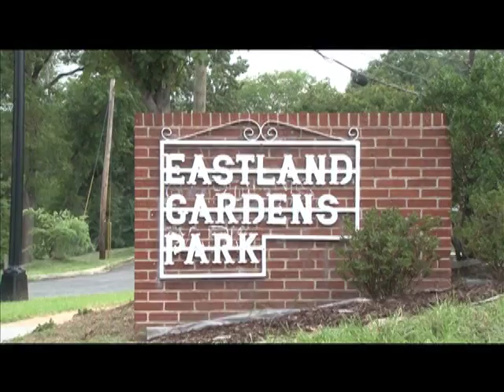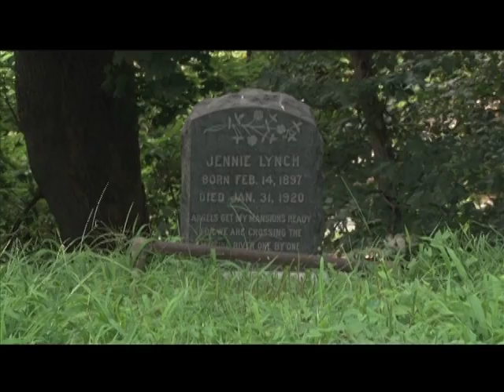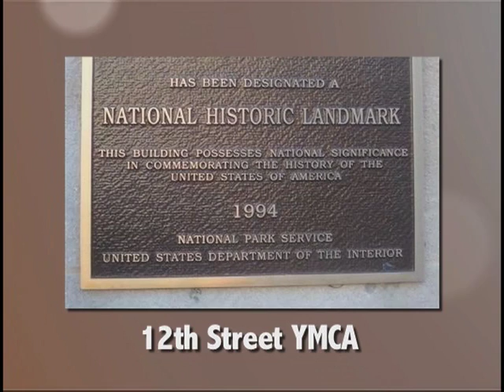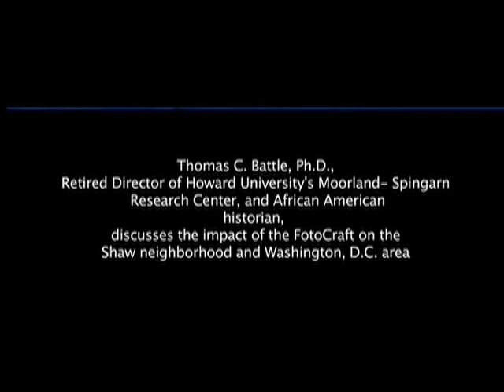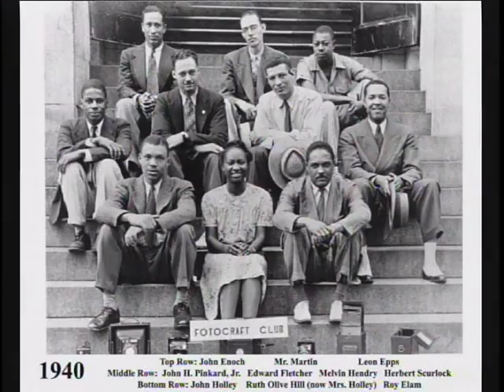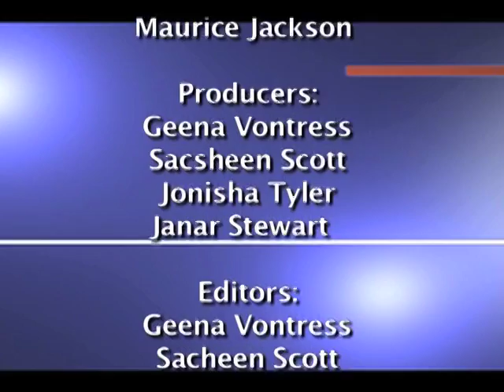DCCHP Show Episode 1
This television show highlights recipients of the DC Community Heritage Project grant. The grant is given for projects that examine the history of Washington's neighborhoods, history and culture.

This episode features The Eastland Gardens Flower Club, I SAW! The Experience of Learning in Washington, DC, and The Fotocraft Camera Club.